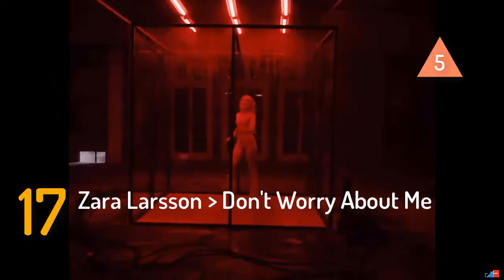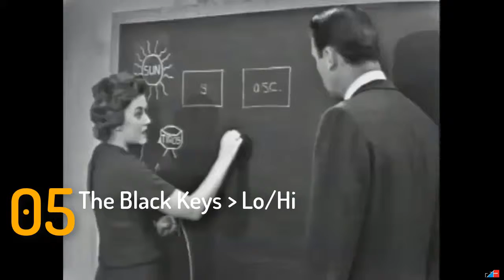Top 40 ► May 10th, 2019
11 New entries, 10 Climbers, 0 Non mover
The following are dropped out:
 Imagine Dragons – Machine
Robyn - Between The Lines
Judah & The Lion ft Kacey Musgraves - Picture
Sum 41 - Out For Blood
Ritual, Tove Styrke - Love Me Back
Julia Michaels ft. Niall Horan - What A Time
Novatines - Get It Together
Sting - If You Love Somebody Set Them Free
Daya – Insomnia
Anderson .Paak - Make It Better
Gesaffelstein & Pharrell Williams - Blast Off